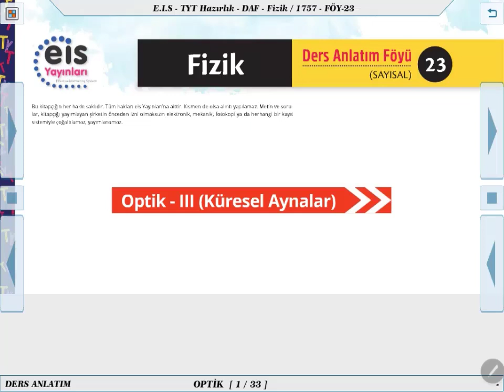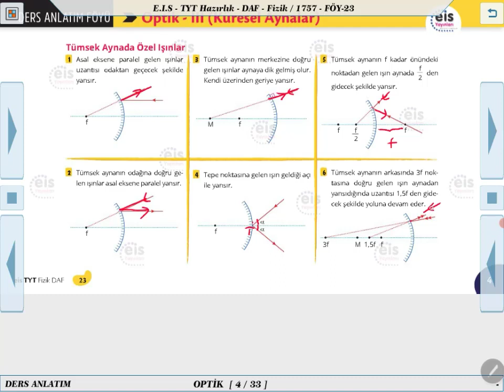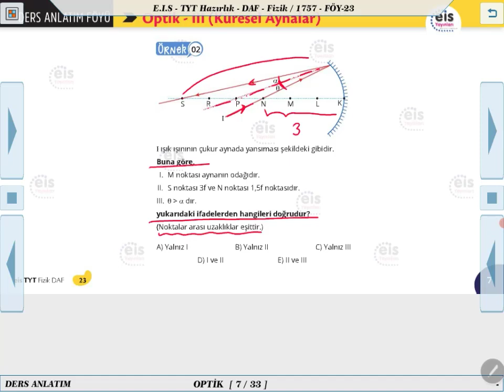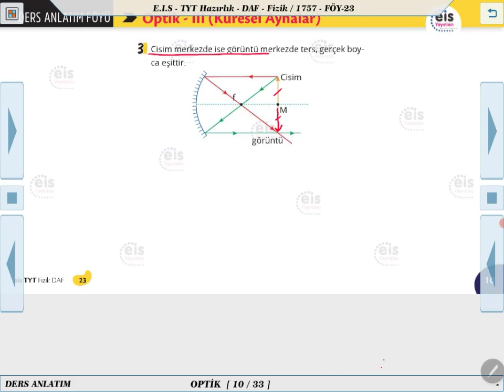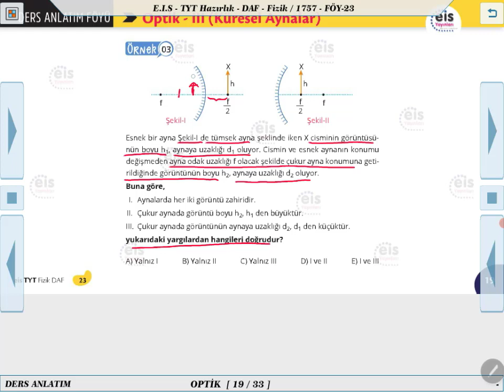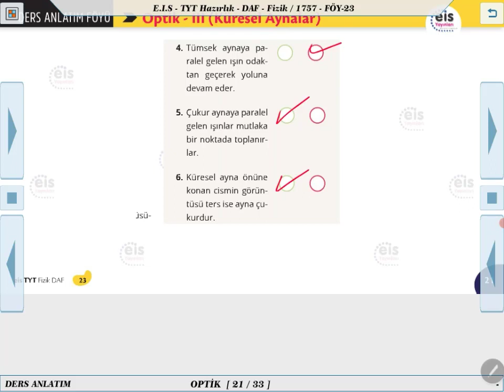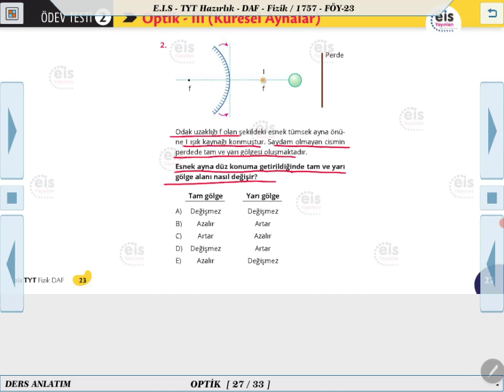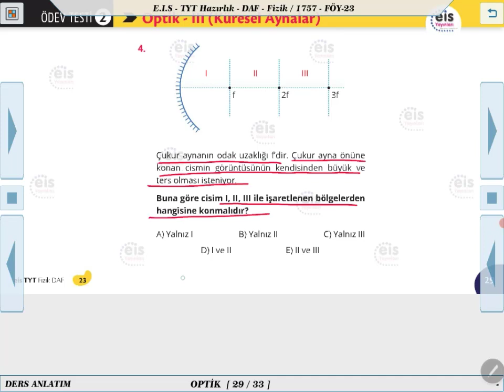TYT Hazırlık Fizik - Optik 3 📝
Ders Anlatım Föyü TYT Hazırlık Fizik  2020/2021 Müfredatı 📚
Kurumsal Yayıncılığın Lideri 👍